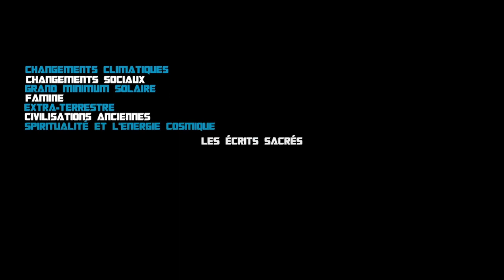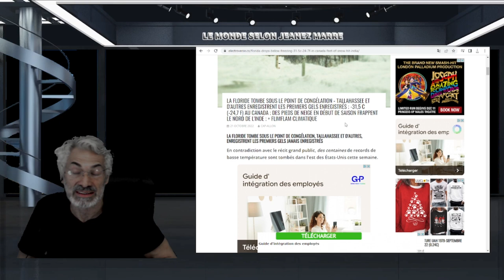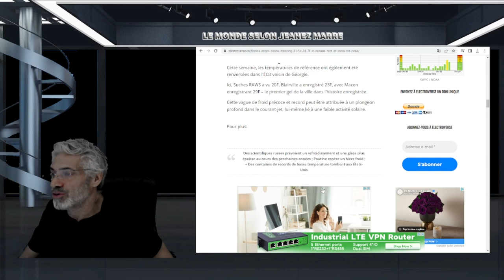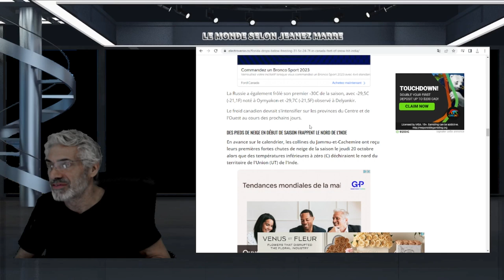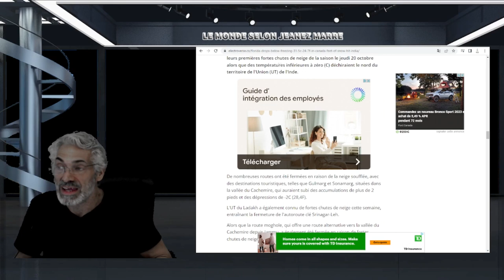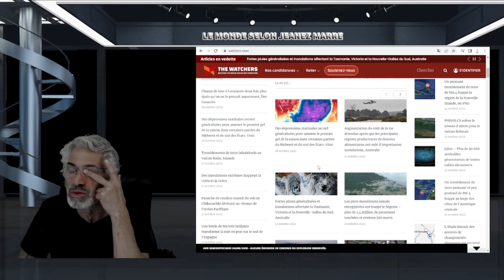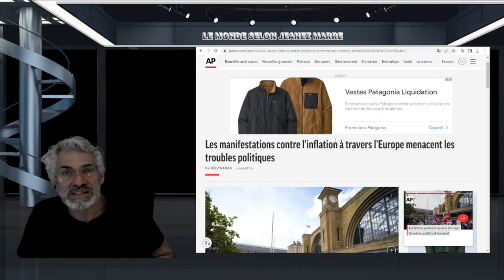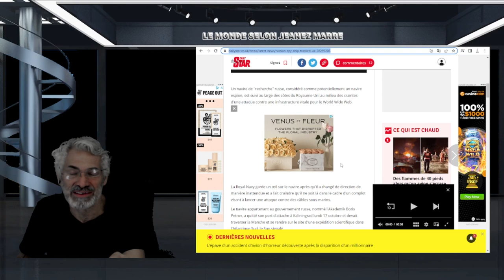TOUT VA DE PLUS EN PLUS MAL; LE SYSTÈME VA S'EFFONDRER DANS LES PROCHAINS MOIS,ON VOUS AURA PRÉVENU.